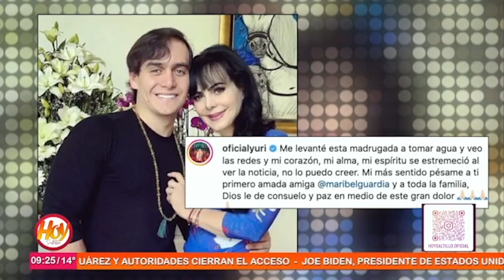Los espectáculos 11 de abril